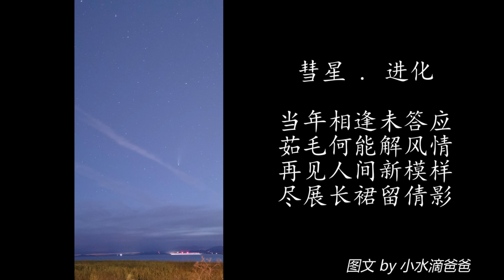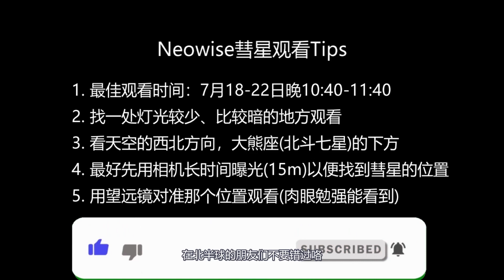彗星来的那一夜 | 6800年一遇的天文奇观，与肉眼可见最亮彗星Neowise的相遇 (附观星攻略及诗作两首) | Best way to watch Comet Neowise (Eng SUB)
昨晚10点半，我们全家出动，到海边看迄今为止可肉眼观测到的最亮彗星Neowise。它是一颗比哈雷更壮观美丽、更罕见的彗星，约6800年才出现一次。
Neowise官方称名为C/2020 F3 (NEOWISE)，是一颗具有接近抛物线轨道的逆行长周期彗星，今年3月27日由NASA美国宇航局的广域红外线巡天探测卫星（WISE）发现，并以其探测任务“Neowise”命名。
今年7月3日，Neowise彗星在飞掠过近日点期间亮度激增，预计在整个7月都将维持人眼可见亮度，在北半球的西北天空可见。
我们的视频里有多张Neowise彗星的照片，并分享了观看Neowise彗星的小tips。这“一生一次”的观测机会，千万不要错过哦！

昨晚10點半，我們全家出動，到海邊看只是肉眼觀察觀察到了最亮的彗星Neowise。它是一顆比哈雷更壯觀的美麗，更罕見的彗星，邊6800年才出現一次。
Neowise官方稱其為C / 2020 F3（NEOWISE），是一顆一顆接近拋物線軌道的逆行長周期彗星，今年3月27日由NASA天國宇航局的廣域紅外紅外線巡天探測衛星（WISE）發現，並以其探測任務“ Neowise”命名。
今年7月3日，Neowise彗星在飛掠過近日點期間期間激增，預計在整個7月都將維持人眼可見的亮度，在北半球的西北天空可見。
我們的視頻里里有多張Neowise彗星的照片，並並分享了觀看Neowise彗星的小技巧。這是“一生一次”的觀测機會，千萬不要錯過哦！

At 10:30 last night, our family went to the beach to observe the brightest comet Neowise. It is a more magnificent and rarer comet than Halley. It only appears once in 6,800 years.
Neowise is officially called C/2020 F3 (NEOWISE). It was discovered on March 27, 2020 by NASA’s Wide-area Infrared Survey Satellite (WISE) and named after its detection mission "Neowise".
On July 3, the comet Neowise surged during its perihelion pass. It is expected to maintain the brightness visible to the human eyes throughout July, visible in the northwest sky of the northern hemisphere.
There are some beautiful photos of Comet Neowise in our video. We will also share with you some tips for watching Comet Neowise. This is a "once in a lifetime" observation opportunity, don't miss it!